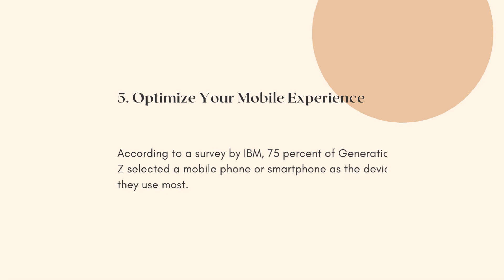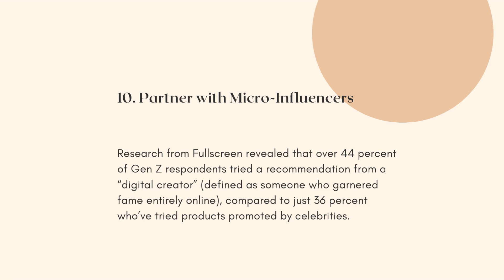10 Tips for Marketing to Gen Z